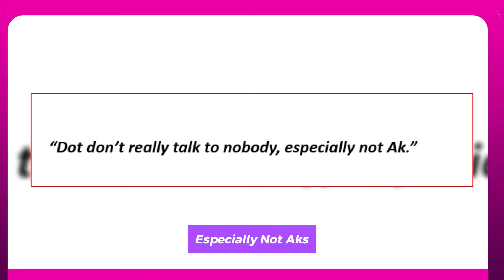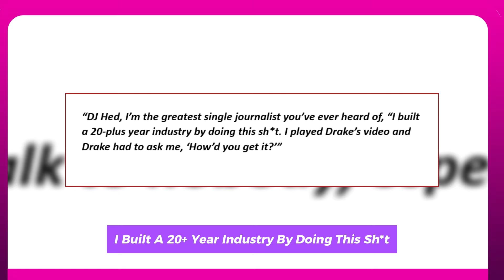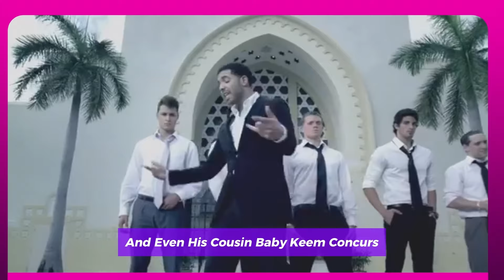DJ HED SHOCKS KENDRICK LAMAR FANS AFTER DRAKE PRAISES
Additionally, he just showed him some respect on HipHopDX's Elliott Wilson-hosted podcast The Bigger Picture. The @djakademikstv caption for this clip, is largely pro-Drizzy and anti-K Dot, which makes sense considering Akademiks' ongoing spat with Hed. Nevertheless, despite the impression that Kendrick created with his diss tracks, the California native believes that The Boy deserves a great deal of recognition for his contributions to hip-hop. "You know what?" DJ Hed's remarks began on The Bigger Picture.
Drake appears to be attempting to demonstrate this with his "100 GIGS" content drops, which highlight his involvement in the rap industry for more than ten years. Though we're not precisely sure what this "game" would entail, his aggressive new music suggests that he wants to play "Game 2" with Kendrick Lamar. Will their upcoming albums be a sales war or just another lyrical back and forth? Will they truly fight one other once more, or does Aubrey want to concentrate on winning "the long game" and maintaining his position as the best in the business?